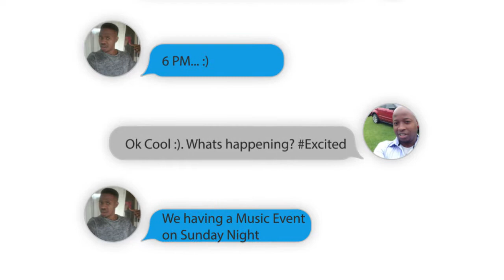Volume Instant Messaging Promo